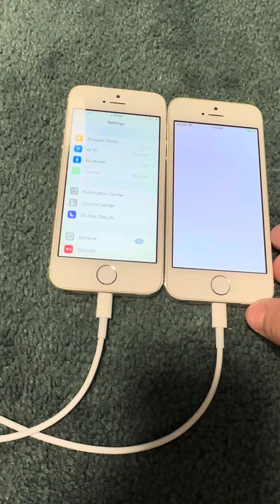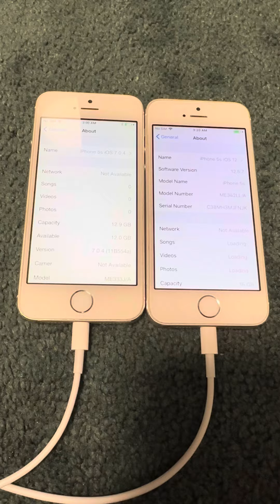iPhone 5s iOS 7.0.4 vs iOS 12.5.7 boot test!